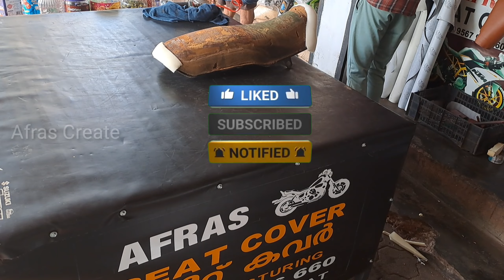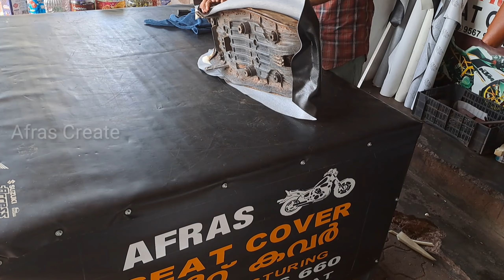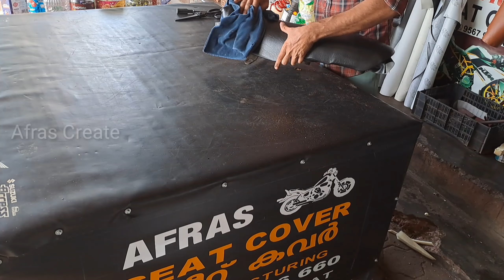hero Splendor seat cover